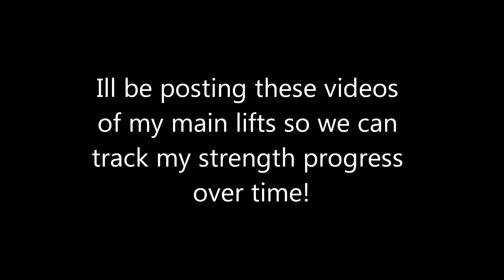Chest Strength Log: Episode 2 (3/12/12)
Kevin Lisak Fitness
CSL Episode 2, March 12th 2012
This new series is for me to track my strength progression over time! I encourage you to all do the same and post it on the KLF Facebook page! :)